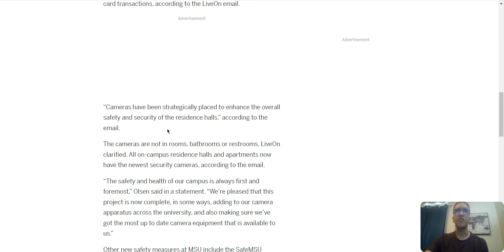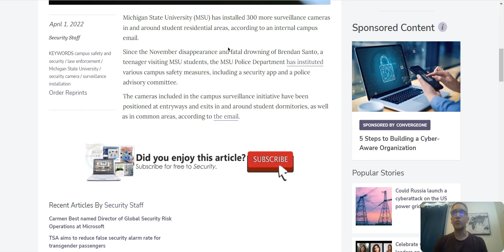Michigan State University installs 300 security cameras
Michigan State University (MSU) has installed 300 more surveillance cameras in and around student residential areas. Unforntatly, this project resulted AFTER a MAJOR security incident.

As SECURITY LEADERS we know firsthand that unfortunately, it takes a major security incident to get leadership on board in terms of security & safety funding. That is why we have to remain PROACTIVE and continue to be ADVOCATES for security and safety at all times.

@DavidSecurity-Actionable Security Content!
@DavidSecurity is a U.S. Marine veteran turned Security Digital Strategist helping B2B security service providers, integrators, and leaders design actionable security content.